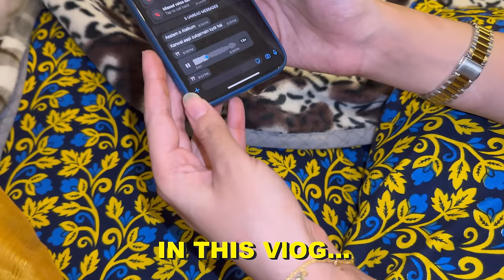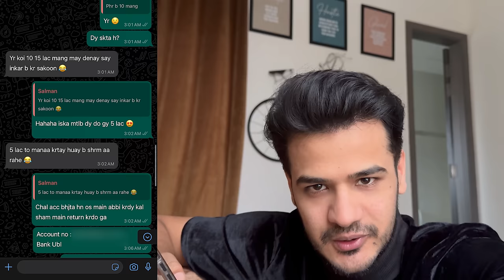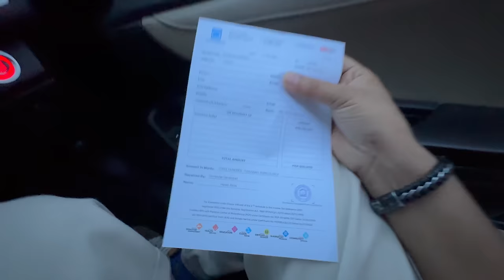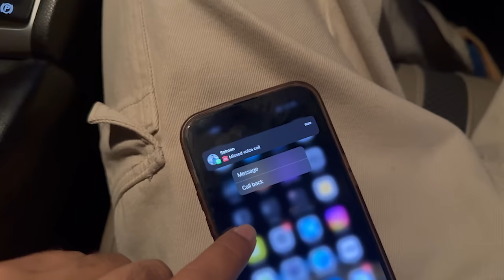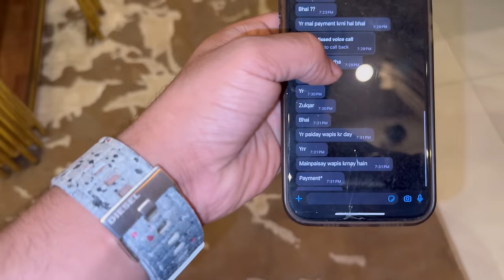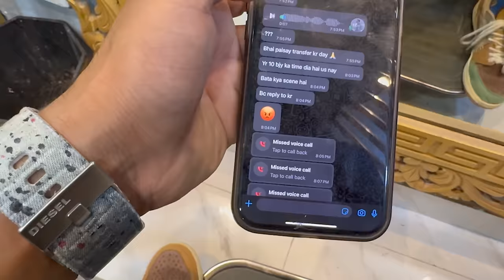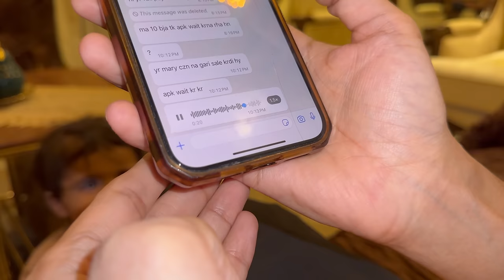Dost Sy 5 Lac Udhar Lay Kar Wapis He Nahi Kiya 😂 || Donation Done ☑️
Hit Likes.

Lots Of  ❤️